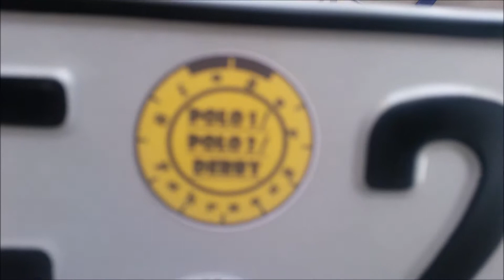Das 1. Video Tagebuch Derby79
Durch und aus diesem Video entstand das Videotagebuch.
Es war die lange Heimfahrt des VW Treffen in Blaufelden bei dem ich aus Langeweile einfach filmte.